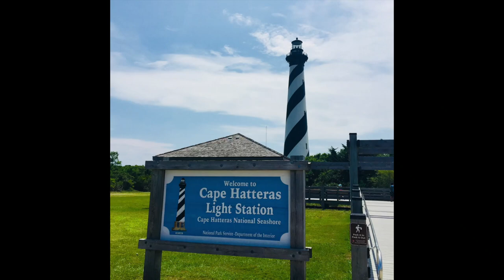The tallest brick lighthouse in the USA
Cape Hatteras Lighthouse is located on Hatteras Island in the Outer Banks in the town of Buxton, North Carolina